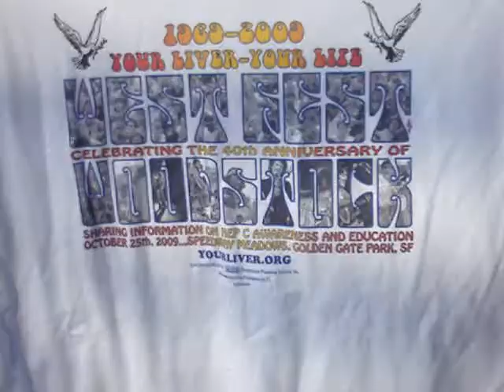original lowrider band (war) at westfest san francisco 2009 part 3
part 3 .the original lowrider band (war) performs there hit song why can't we be freinds at westfest in golden gate park in san francisco 10/25/09 40th anniversery of woodstock .